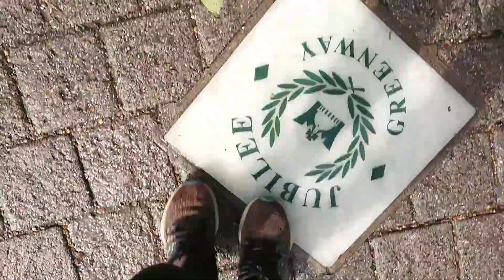從來沒有離開過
遇上低谷 沒法走  只想退後
或會悲傷 或顫抖  哪裡得拯救？
但袮應許伴我走   不分深夜白晝

讓袮手牽著我走  一起到最後
就算低谷未放手  恩典都足夠
願我一生在袮手  那怕風雨灑透

原來從來沒有離開過
由開始到終結  也有袮同在  Woow
回頭時仍有袮的愛
人生裏遇到袮不是意外

是袮應許在引牽  永遠不拋棄
願我一生在袮手  靠袮指引路向

我要高唱 哈利路亞
再次高唱 哈利路亞
讚美歌唱 哈利路亞

曲、詞：Yan Yan